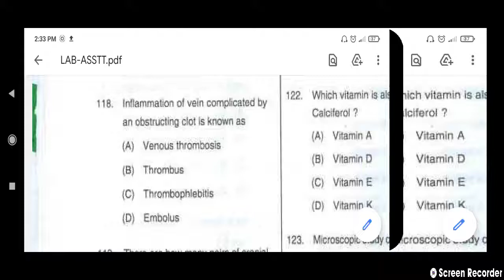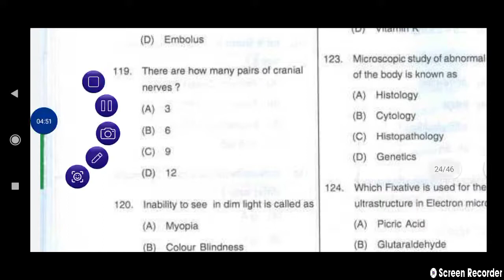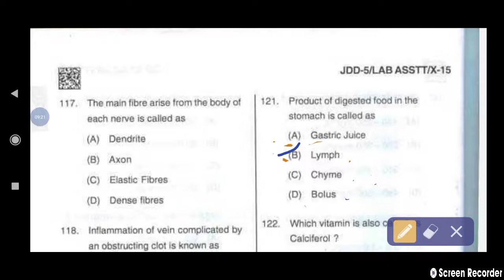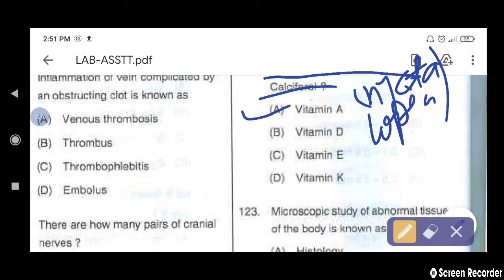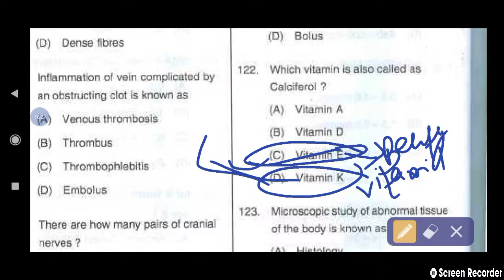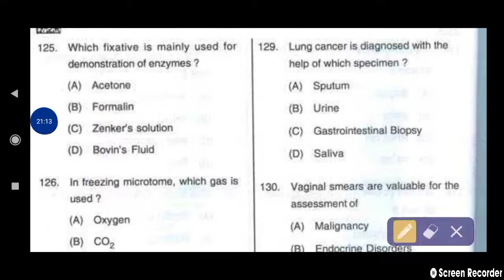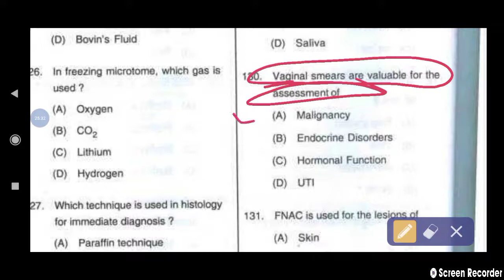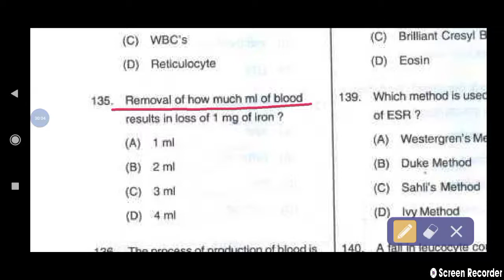Dsssb lab assistant question paper solved part-2